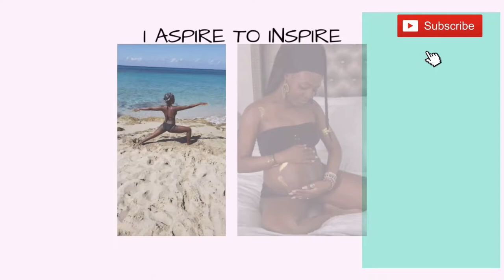LOVE BOX Giveaway | Finally Pass 500 Subs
Hey Gems! So I am hosting my first Giveaway on this channel to celebrate finally reaching 500 Subscribers! Yes I know that isn't much compared to others but it's a mini accomplishment for this channel and that much closer to my goal of 1k.

So here are the instructions to enter the giveaway. It's very simple:
2. Comment under this video what you do to practice self-care
3. If you want your name entered twice, follow my business Instagram page @jemsholistic and type with your comment "following" with your Instagram name.

The Giveaway will close on March 11th and the winner will be announced on March 12.

Save money like a boss using Digit. It automatically saves money for you. sign up using this

MY ETSY SHOP

Intro/outro - Shamall- St. Croix